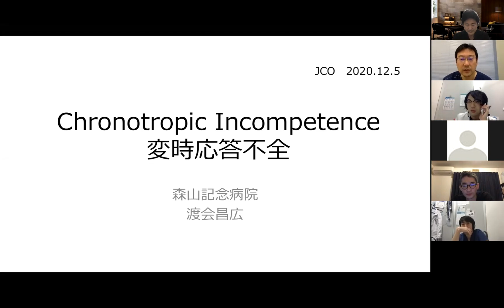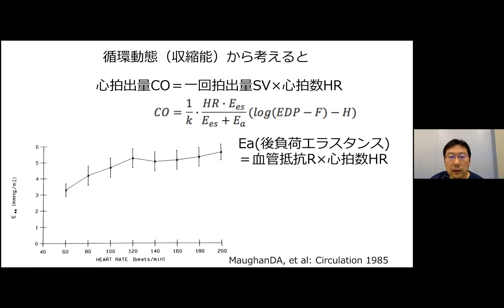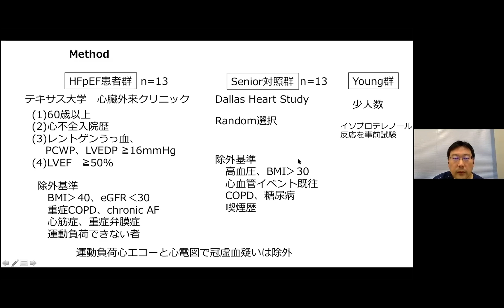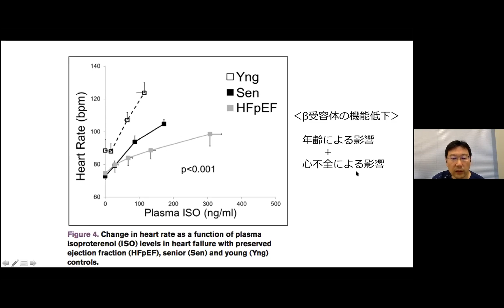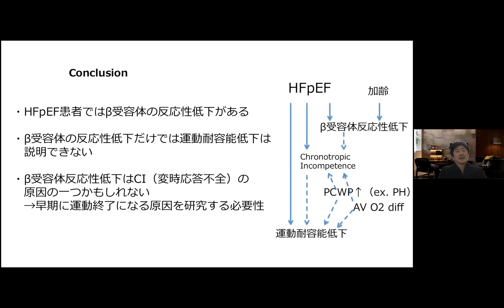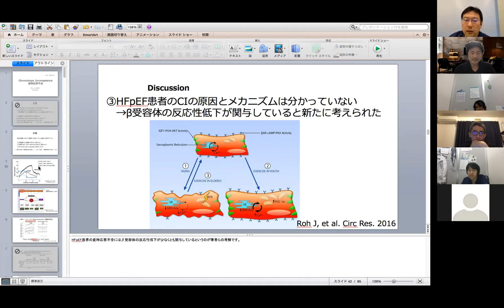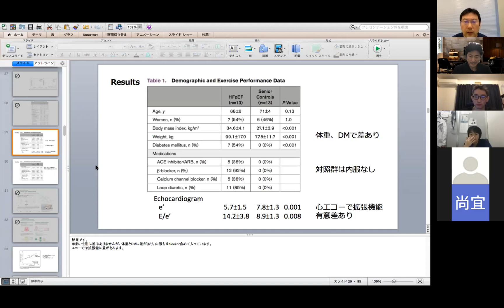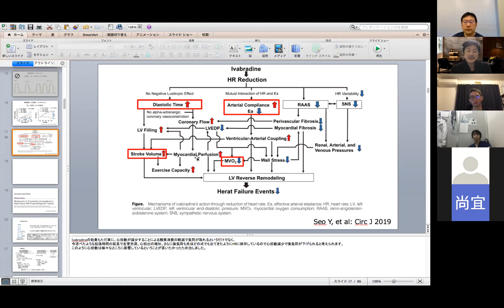【HFpEF】つまりは心拍応答不全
Circ Heart Fail. 2020 Mar;13(3):e006331.
渡会昌広